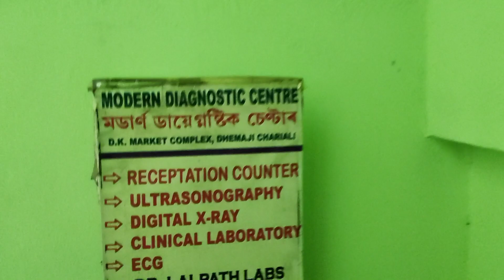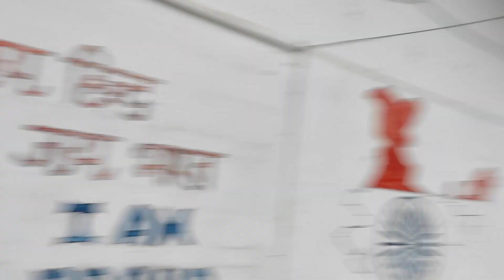Abokwo madical ao labwdwng//Sanwi gotoni bima jabai//Roje Official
Dinwisw new vdo labwlaibai guys nailaidw